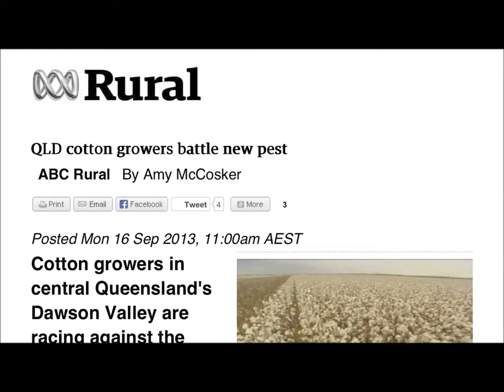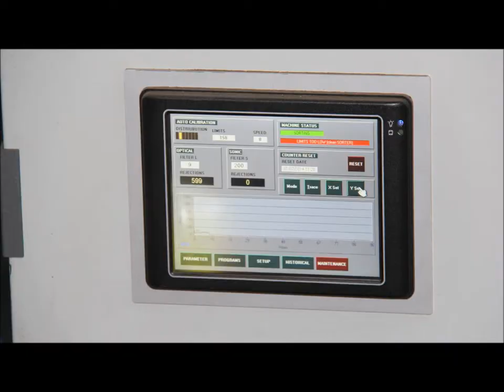2014 Cotton Seed Distributors Researcher of the Year finalists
2014 Cotton Seed Distributors Researcher of the Year finalists, 2014 Australian Cotton Industry Awards